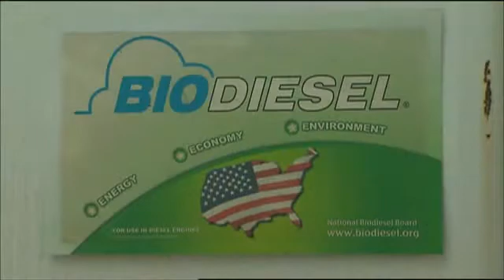City of Hoover, Alabama Biofuel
Learn how the City of Hoover uses biodiesel and ethanol to fuel municipal fleets.